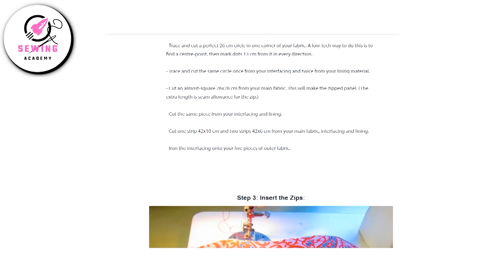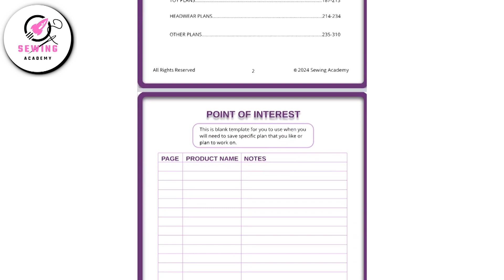🧵 40 Easy Sewing Baby Shoes Ideas | DIY Baby Boots to Keep Tiny Toes Warm 👶🧦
🍼 Sew 40 adorable baby shoes with these easy DIY sewing patterns! From soft baby boots to stylish little shoes, these designs are perfect for keeping tiny toes cozy and cute. Whether you're making them for your own baby, as a gift, or for sale, these ideas are beginner-friendly and fun to sew! 👣✨

Checkout these useful Stitching or Tailoring resources -

1. Power Tools:
👉 Top Sewing Machines
👉 Best Serger Machines
👉 Top Steam Irons
👉 Beginner-friendly Sewing Machines
👉 Computerized Sewing Machines
👉 Heavy-duty Sewing Machines
👉 Mini Ironing Board
👉 Pressing Clothes for Sewing
👉 Essential Sewing Machines Accessories
👉 Top Fabric Bundles
👉 Thread Set
👉 Interfacing and Stabilizers
👉 Rotary Cutters
👉 Cutting Mat
👉 Walking-feet Sewing
👉 Quilting-feet for Sewing
👉 Needle set
👉 Rulers sewing
👉 Measuring Tape for Sewing
👉 Fabric Markers
👉 Stitching Chalk Set